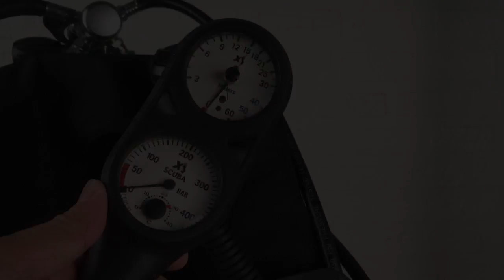วิธีประกอบอุปกรณ์ดำน้ำลึก (Scuba Set) : ครูบูมสอนดำน้ำ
สินค้าดำน้ำที่ขายใน Lazada (ไม่ควรซื้อก่อนเรียนอย่างถูกต้อง ) XXXX สินค้าจีนบางชิ้นไม่ได้มาตรฐานโปรดศึกษาก่อนซื้อ

T3B:SiamDiveSite ครูบูมสอนดำน้ำ การประกอบอุปกรณ์ดำน้ำลึก (Scuba Set) Thebabyboom

ช่วงนี้เพื่อนๆไปดำน้ำกันเยอะมากครับ หลายๆคนไม่ได้ดำน้ำมานานๆ เลยลืมว่าประกอบอุปกรณ์อย่างไร วันนี้เรามาทบทวนการประกอบอุปกรณ์ดำน้ำกันครับ เราจะได้ไปดำน้ำกันให้ปลอดภัย และสนุกสนาน พร้อมแล้วไปชมเลยครับ